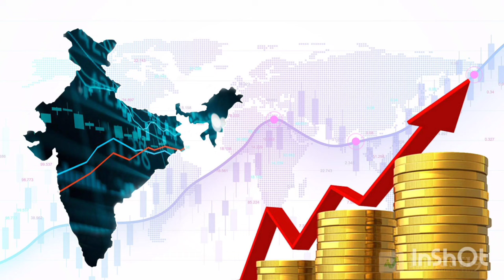Modi ne Bharat ko banaa Diya world leader Pak media, Pak media on India, Pakistani reaction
PAKISTAN MEDIA AND PUBLIC CRYING😭